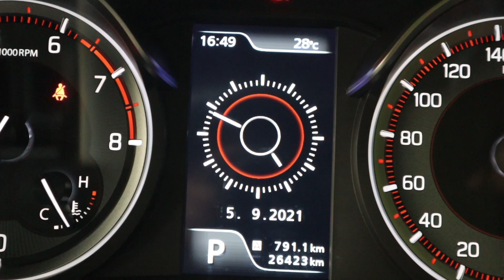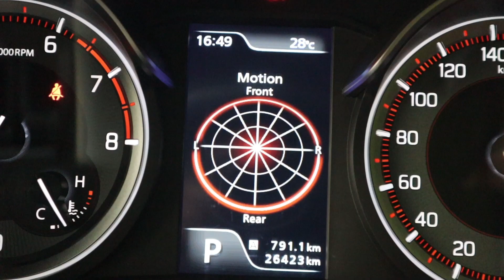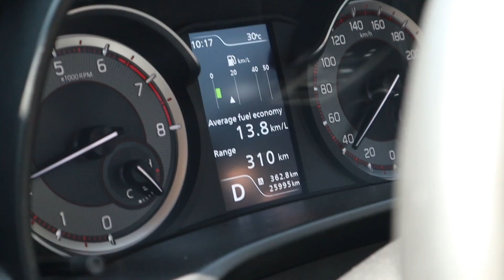Family Trip Ke Bandung Lewat Puncak Pakai Suzuki XL7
Family Trip Pakai Suzuki XL7 Via Jalur Puncak.
Family trip vlog kali ini kami jalan-jalan ke Bandung tapi lewat jalur puncak. Selain untuk menikmati indahnya kawasan wisata Puncak Bogor, sekaligus menguji kemampuan mobil Suzuki XL7 alpha. Perjalanan dimulai dari Cibubur, tol jagorawi, ciawi lalu naik ke jalur puncak lama yaitu Puncak, Bogor dan Cianjur, lewat Padalarang hingga Bandung.

Di kawasan Puncak mobil suzuki xl7 indonesia yang berisi 4 penumpang diuji kemampuannya untuk menaklukkan jalur menanjak dan berliku. Kami juga menguji kenyamanan suzuki xl7 ini ketika digunakan untuk family trip.

Perjalanan kali ini pun terasa menyegarkan. Tak hanya itu, vlog kali ini juga dilengkapi dengan video aerial atau drone untuk menggambarkan indahnya jalur puncak Bogor.
Simak keseruan perjalanan yang melewati kawasan wisata pegunungan kali ini.